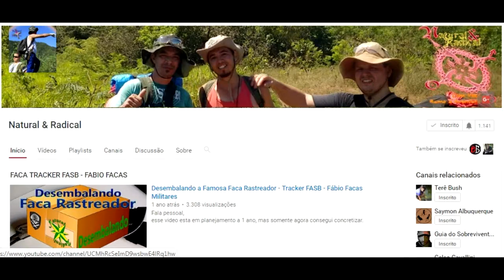Tag 3 laminas favoritas - Resposta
amigos neste vídeos repondo a TAG que fui marcado por dois canais, uma é o NATURAL E RADICAL e o outro canal do GIULIANO TONIOLO. Como não há uma regra definida para isso, resolvi responder falando dos dois canais que me marcaram.